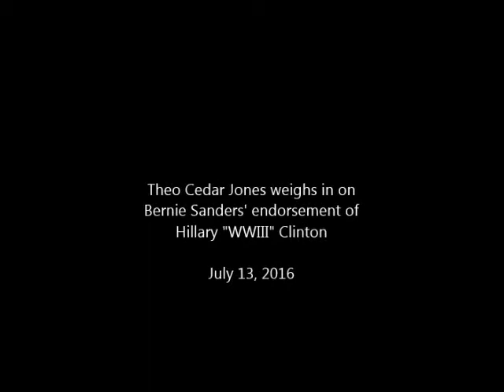Bernie Sanders' betrayal of the people